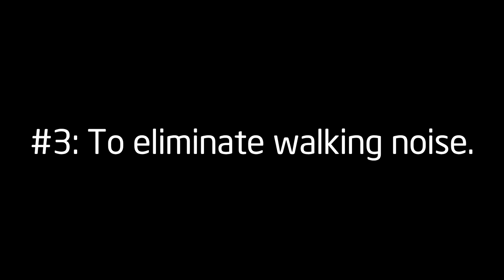One-Minute Astrophotography Secrets #4: How to Dither Like the Pros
This episode features the funky stylings of the Dithereens, featuring some all-star YouTube astrophotography talent in a music video. Learn what dithering is and why you should use it.

A cool tee shirt or sweatshirt for your next star party